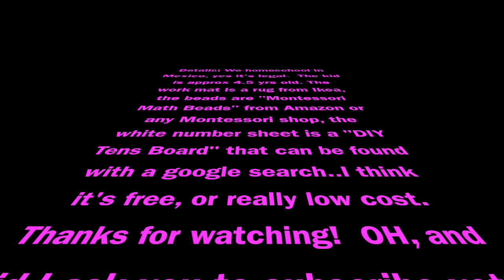Counting Through Teens and Tens with Montessori Math Beads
Real life montessori homeschool activity counting through teens and tens.